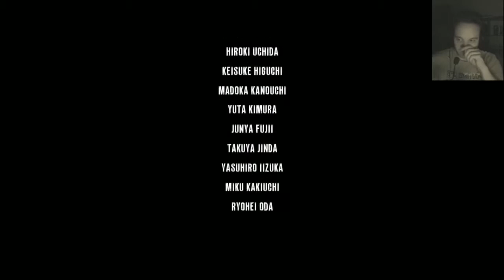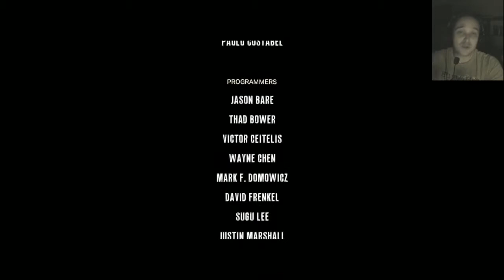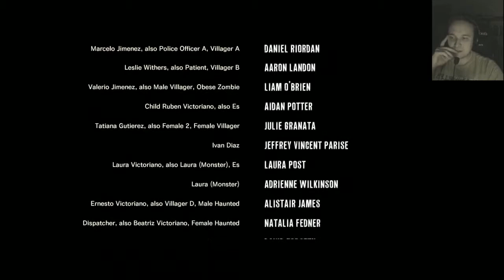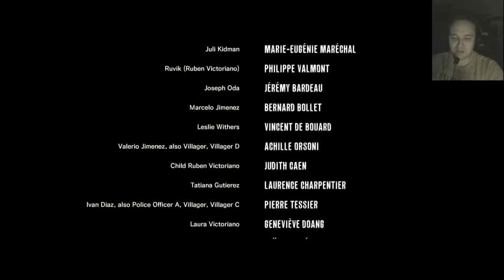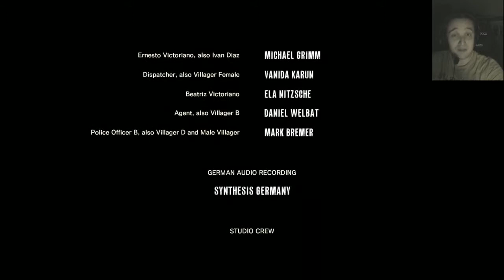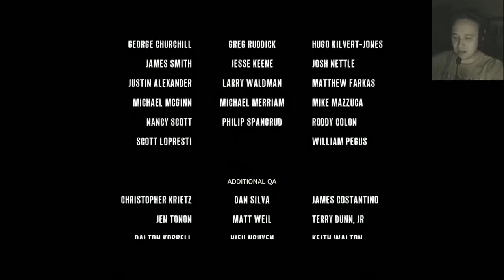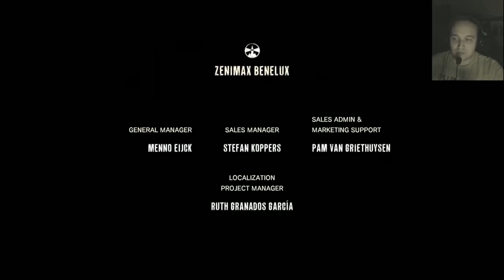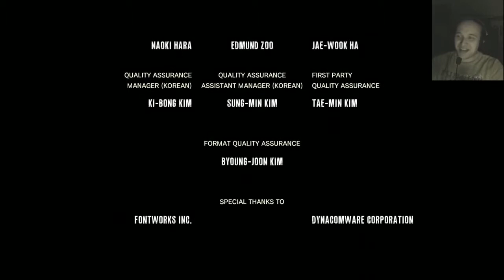Let’s Play The Evil Within [PS4] #65 Finale ENDE